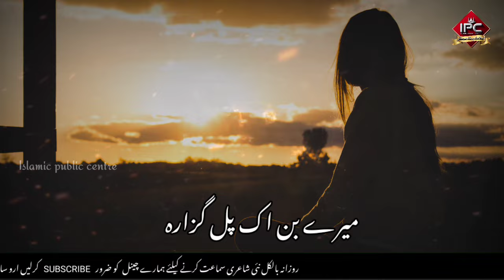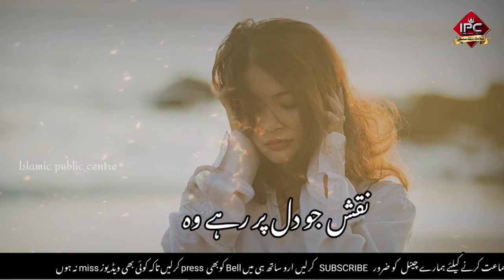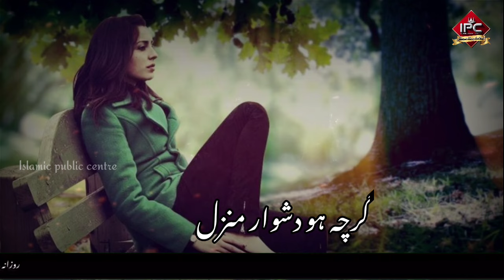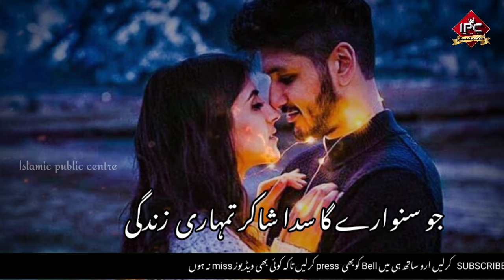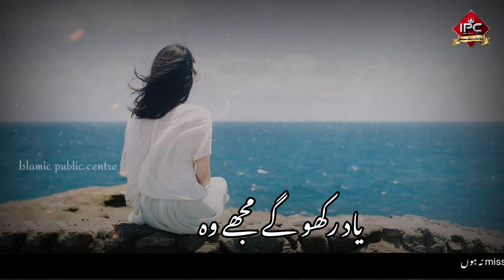Dilon ko jhinjhod dene wali ghazal | main tumhare zindagi ka saniha ban jaunga | By Amjad asri